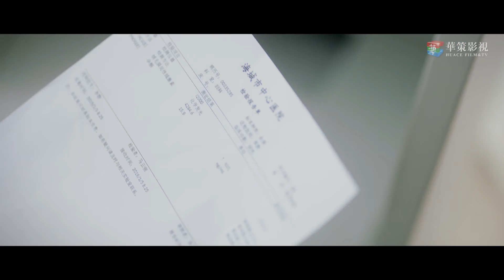谷立當爸爸的心飛起！連錢和房子都準備好了，沒想到韓雪懷孕是假的？！｜暖暖請多指教/My Love, Enlighten Me/愛情/都市/言情/偶像/梁靖康/李凱馨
▶ 《暖暖請多指教》由梁靖康、李凱馨、裴子添等主演。
          22歲的劉暖暖被迫離開女團，從零開始跌跌撞撞進入社會，遇到年輕的「超憶症」天才視覺家韓徹。韓徹為完成奶奶遺願，回國承接「再現敦煌」項目，潔癖又自律的韓徹無奈收留了邋遢又窘迫的暖暖。人生重新起航的暖暖從服飾店員做起，憑藉獨特的審美天賦、分外的努力勤勉，快速成了店裡的金牌店員，並被破格提拔進入總公司。劉暖暖遭遇了各種考驗，卻逆風翻盤進入設計部，一路的學習讓劉暖暖快速成長並漸漸找到了新的人生方向。劉暖暖用自己累積的穿搭經驗，開發平民穿搭寶典，立志要讓更多一般人變得美麗又自信。韓徹一路陪伴著暖暖，雖然兩人的感情經歷重重誤會與挑戰，卻也處處散發著溫暖與甜蜜。兩人攜手將潮流服飾與敦煌文化巧妙結合，將文化瑰寶以絢爛的現代姿態展示給世人。最終，韓徹輕握暖暖的手道出：暖暖，餘生請多指教 。
▶"My Love, Enlighten Me" stars Liang Jingkang, Li Kaixin, Pei Zitian and others.
   22-year-old Liu Nuannuan was forced to leave the girl group, stumbled into society from scratch, and met Han Che, a young genius visualist with "hyperamnesia". In order to fulfill his grandmother's last wish, Han Che returned to China to undertake the "Recreation of Dunhuang" project. Han Che, who is a mysophobic and self-disciplined man, had no choice but to accept the slovenly and embarrassed Nuan Nuan. Nuan Nuan started her life again as a clothing store clerk. With her unique aesthetic talent and extra hard work, she quickly became a gold medal clerk in the store and was promoted to the head office. Liu Nuannuan encountered various tests, but turned against the wind and entered the design department. The learning along the way allowed Liu Nuannuan to grow rapidly and gradually find a new direction in life. Liu Nuannuan used her accumulated experience in dressing to develop a guide to dressing for ordinary people, determined to make more ordinary people beautiful and confident. Han Che accompanied Nuan Nuan all the way. Although the relationship between the two experienced many misunderstandings and challenges, it also exuded warmth and sweetness everywhere. The two worked together to skillfully combine fashionable clothing with Dunhuang culture, displaying cultural treasures to the world in a gorgeous modern manner. Finally, Han Che gently held Nuan Nuan's hand and said: Nuan Nuan, please give me guidance for the rest of my life.